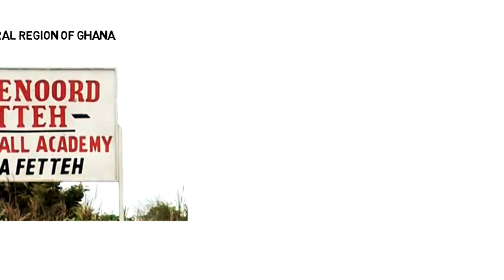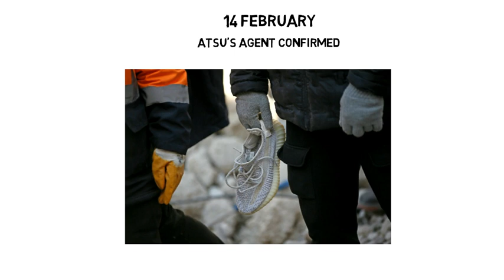Christian Atsu Biography | Lifestyle,Life Story,Wiki,Interview,Twasam,Last goal,Skills,Wife,Age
ChristianAtsuTwasam was a Ghanaian professional footballer who last played for Turkish Super Lig club Hatayspor and the Ghana national team.